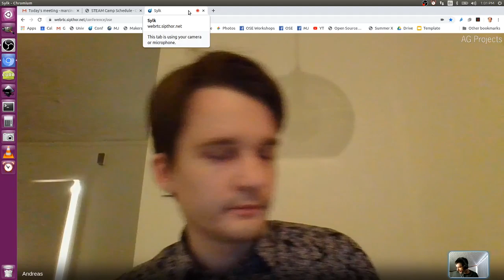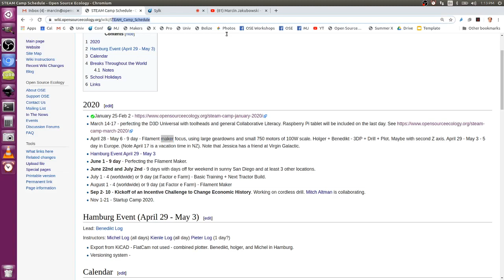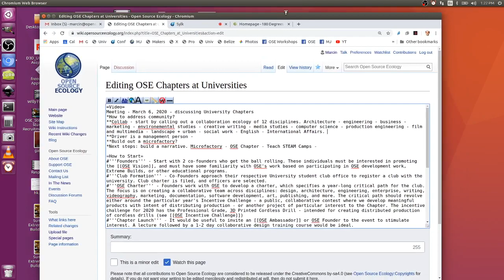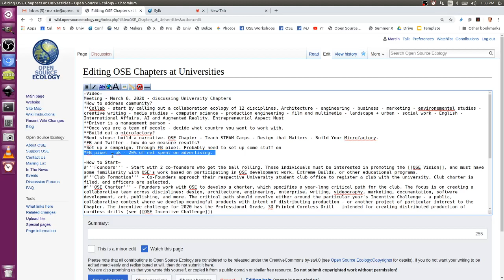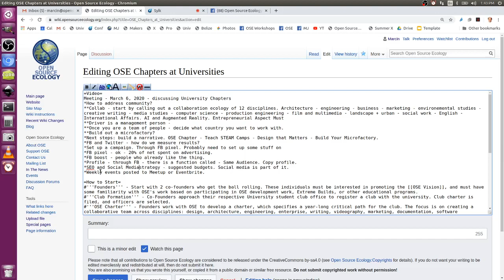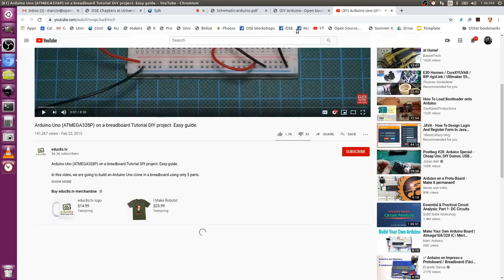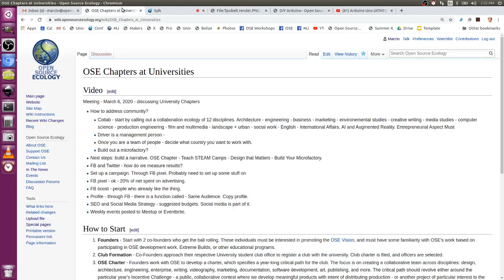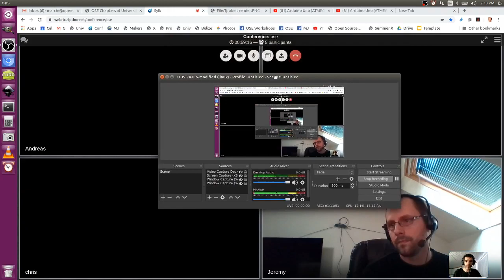STEAM Camp Team Meeting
Discussing marketing, and curriculum for March - and Filament Maker for end of April.